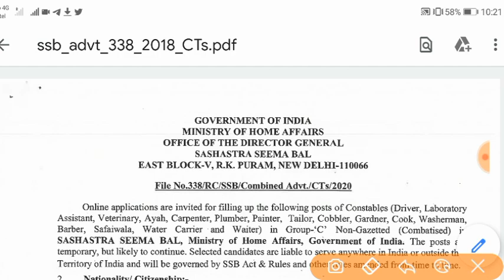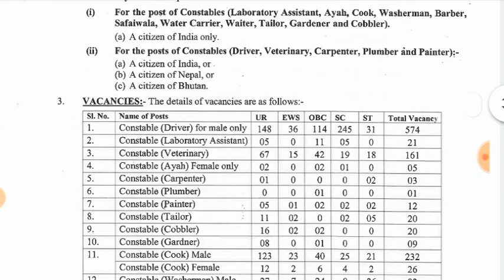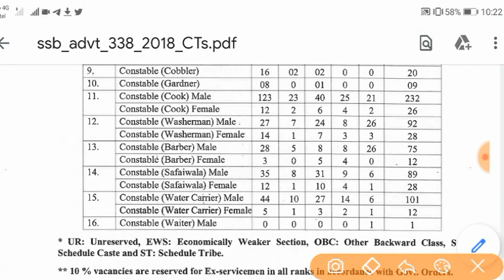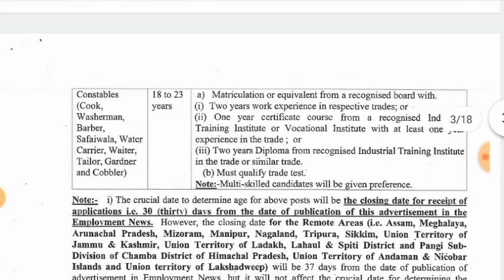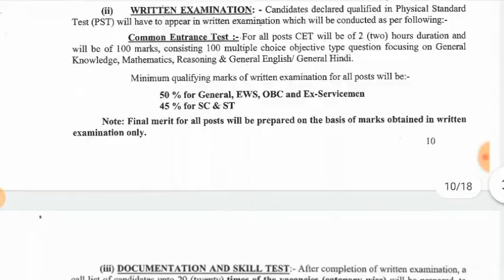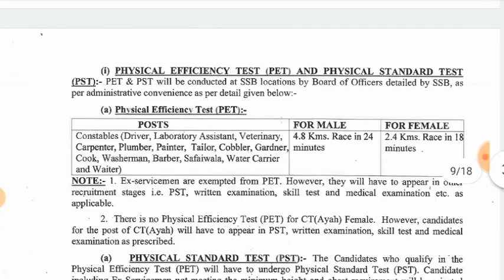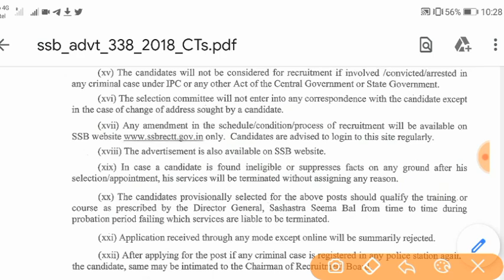विभिन्न पदों पर हो रही है नई भर्ती || 10th Pass || Salary - 25,000 || सभी राज्य से आवेदन करें⚡⚡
SSB Constable Vacancy.
SSB constable recruitment.
SSB constable bharti.
Sastra sima bal vacancy.